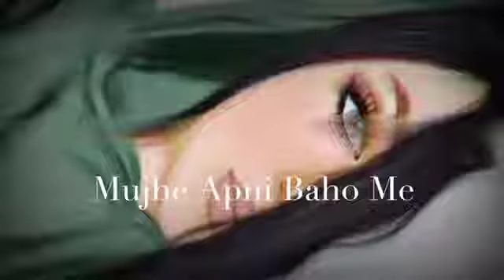Tag Your Friend ❤ •Turn On Post Notification 🔥 •Best Shayari 2020